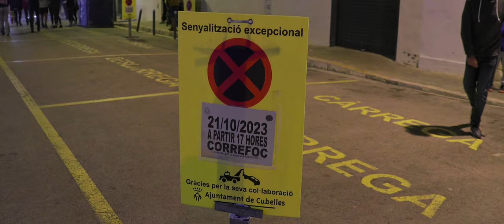🔥 COLLA DE DIABLES DEL PRAT - TIM PAM BUM CORREFOC INFANTIL CUBELLES 2023 10 21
TIM PAM BUM! La Colla Jove de Diables del Prat amb els Músics de Diables del Prat van participar en el Correfoc infantil de Cubelles el 21 d'octubre del 2023 al costat d'altres colles infantils de foc com els Diablets amb els Timbalets, els Infernals amb els Timbalers joves, els Diables de Cubelles amb els Timbalers de Cubelles, Viagrot amb les Timbaleres, Magnafoc i els Dimonis de Baix a mar.

i ho van passar en gran, no t'ho perdis!!